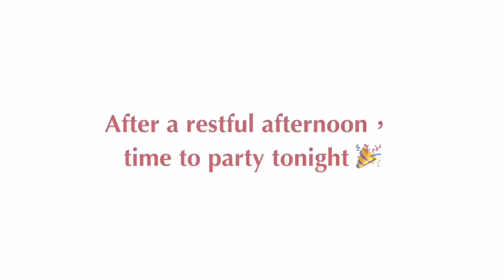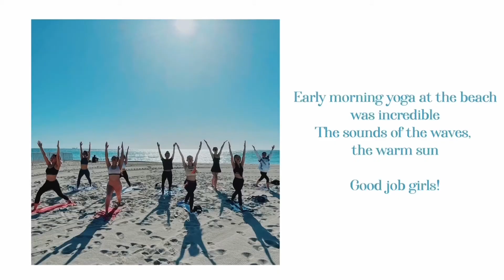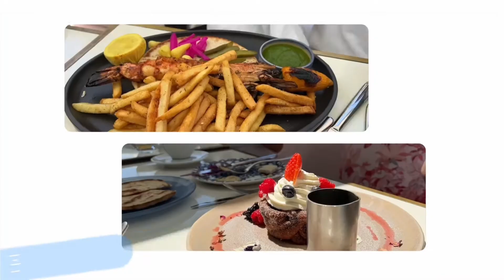Tiệc độc thân 👰🏻‍♀️🌴My Bachelorette organized by my beautiful bridesmaids 🤍🥳 Miami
Credit to my lovely bridemaids and video by @Travelstylechic 👏💯🫶

Thank you to my beautiful bridesmaids 💙